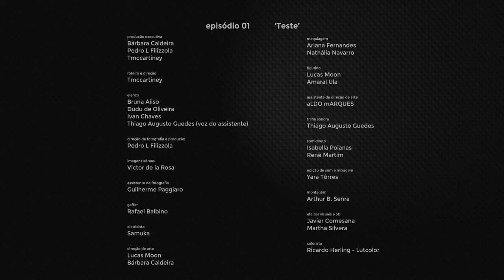Filme "TESTE" | M0THERB0X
Se o que dá forma à nossa identidade é a memória, o que acontece quando ela é constantemente apagada e temos que passar novamente pelas mesmas experiências? Essas experiências são reais se elas só aconteceram dentro da nossa mente? A memória é requisito para algo ser considerado vivo?
Esses são os questionamentos presentes nesse nosso filme "TESTE" m0therb0x. E aí, o que acharam?

M0therb0x é um canal de ficção científica que criou esse mundo que se passa no Brasil do futuro, onde a vida é predominantemente urbana, digital e corporativa. Ela foi criada por uma equipe de cineastas apaixonados pela temática e tudo com muito esforço e dedicação, com objetivo de fomentar a criação de conteúdo de ficção científica brasileiro.

Quer ver mais episódios? Para isso precisamos da sua ajuda, bora apoiar nosso projeto!

Um forte abraço a nossa bela equipe!!
[PRODUÇÃO EXECUTIVA]
Bárbara Cal
Pedro L Filizzola
Tmccartiney

Tmccartiney

[ELENCO]
Bruna Aiiso
Dudu de Oliveira
Ivan Chaves
Thiago Augusto Guedes (voz do assistente)

[DIREÇÃO DE FOTOGRAFIA e PRODUÇÃO]
Pedro L Filizzola

[IMAGENS AÉREAS]
Victor de la Rosa

Guilherme Paggiaro

[GAFFER]
Rafael Balbino

[ELETRICISTA]
Samuka
Xandão

Lucas Moon
Bárbara Cal

[MAQUIAGEM]
Ariana Fernandes
Nathália Navarro

[FIGURINO]
Lucas Moon
Amaral Ula

aLDO mARQUES

[EFEITOS ESPECIAIS]
Bruno Morais

[TRILHA SONORA]
Thiago Augusto Guedes

[MÚSICA]
'Arquitetura' Yasmin Umbelino

[SOM DIRETO]
Isabella Poianas
Renê Martim

Yara Tôrres

[MONTAGEM]
Arthur B. Senra

[EFEITOS VISUAIS e 3D]
Javier Comesana
Martha Silvera

[COLORISTA]
Ricardo Hellinger

Renee Giorgio Chimati

[MAKING OFF]
Artur Bomfim
Betânia Dutra

[STILL]
Natália Pilati
Betânia Dutra

[IDENTIDADE VISUAL E MARCA]
Tayla Nicoletti

[VINHETA]
Javier Comesana

[TRILHA SONORA VINHETA]
Isabella Poianas

[DESIGN]
(marca BRDoll)
Ester Barbosa

[CONSULTOR CIENTÍFICO]
Rodrigo Redondo

[ALIMENTAÇÃO]
Sisternes' Point

[APOIO]
Dureles Viagens Personalizadas
Granart Mármores e Granitos
Sonja Isabel Rott
Real Receptivo Holambra
Sheila Rocha
Rodrigo Beraldo
Vitor Carvalho
Bruno Morais
Cinevideo
Recheio Digital
Blues Produtora

E aí, como você imagina que será o Brasil do futuro?